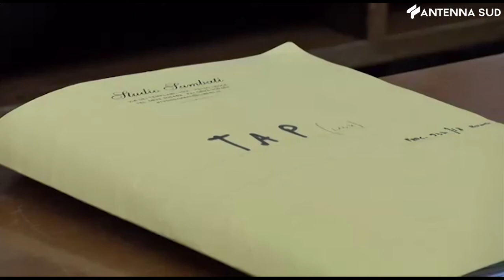20 marzo 2021 - Scontro No-Tap, arrivano le sentenze